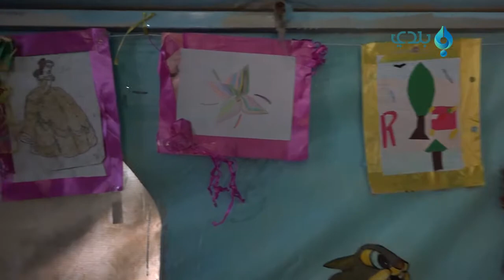منظمة فرح تختتم فعاليات ترفيهية لأطفال مخيم بريقة في ريف القنيطرة